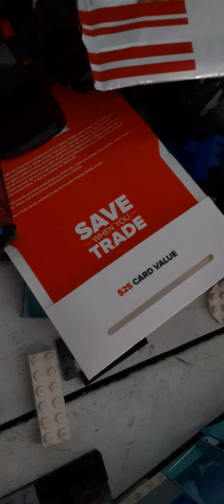the adventures of ultimate man and the attackers tv show s6 ep 15 multiverse convergence pt 7 finale